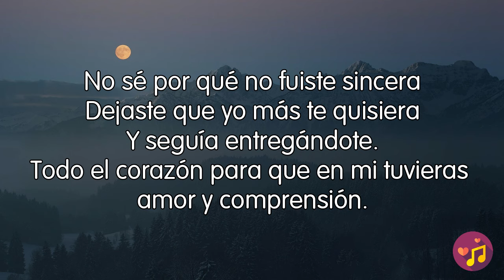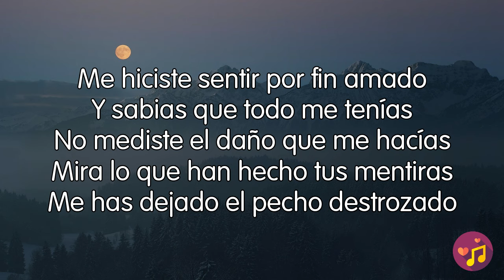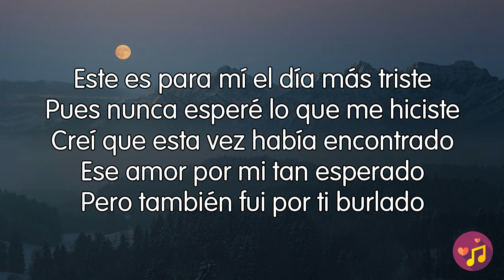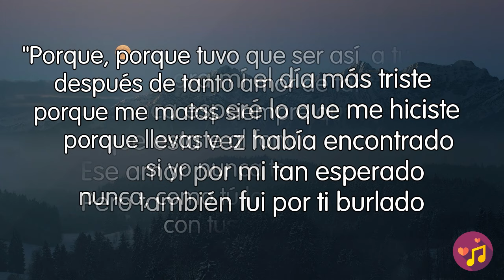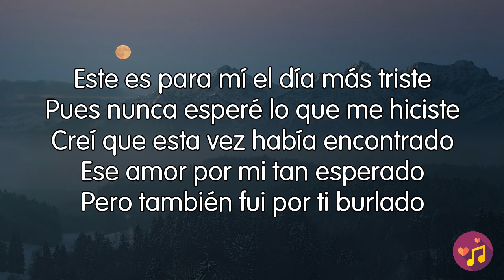El día mas triste - Marco Antonio Solis (Letra/Lyrics)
El día mas triste - Marco Antonio  Solis